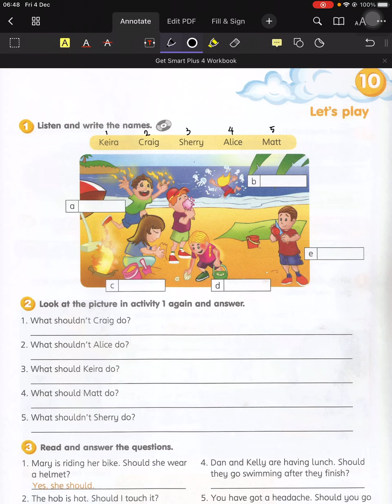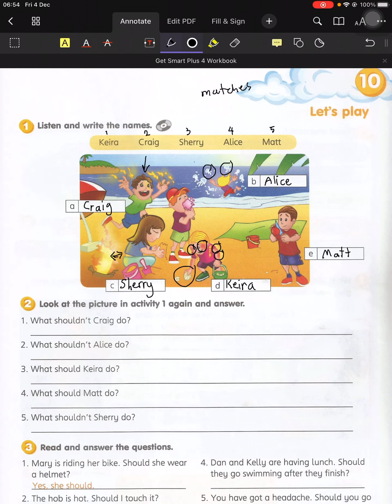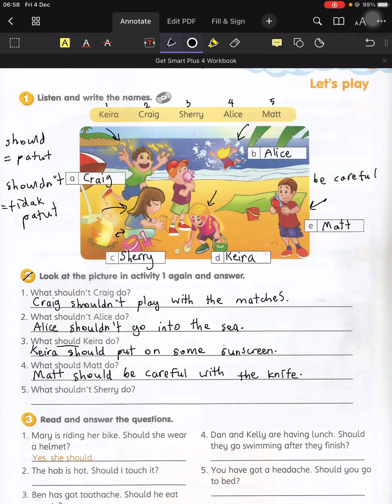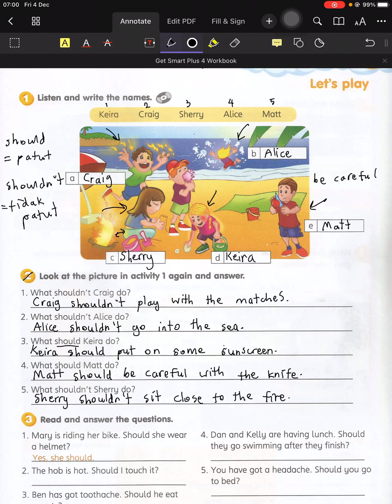Activity 1 & 2 Workbook 4th Dec